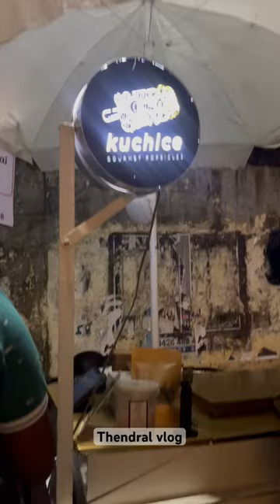❤️‍🔥Kuchi ice for life🔥🤤90s kid’s favourite🤩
📍kuchice
Besant nagar beach
chennai